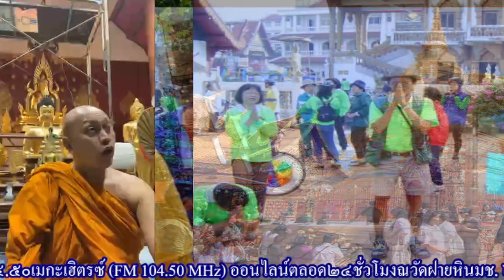พระพุฒิสิทธิ์ (ดีเจ.เรียว)-2024 01 25 17 10 24